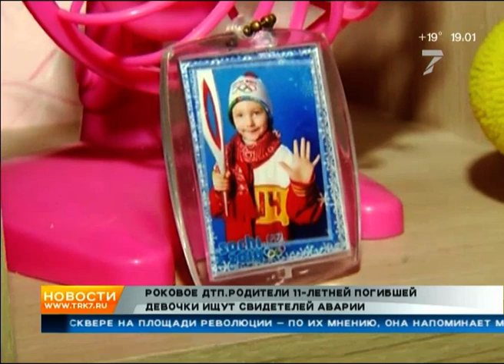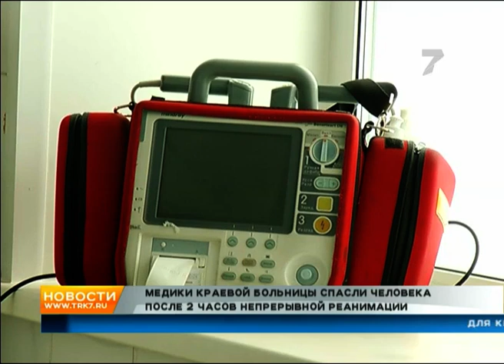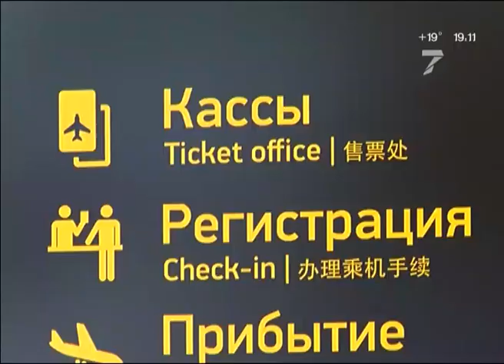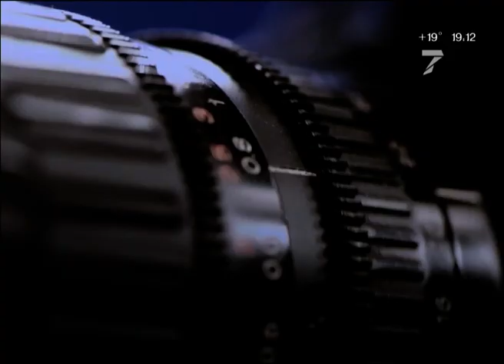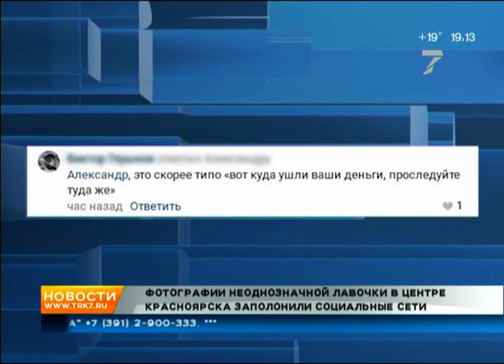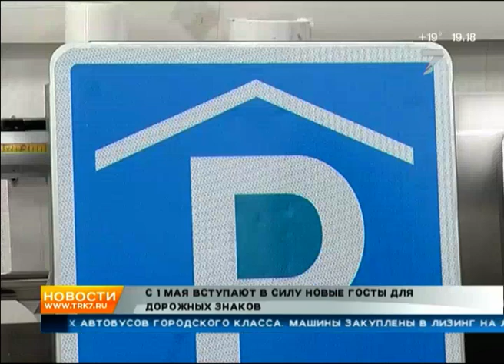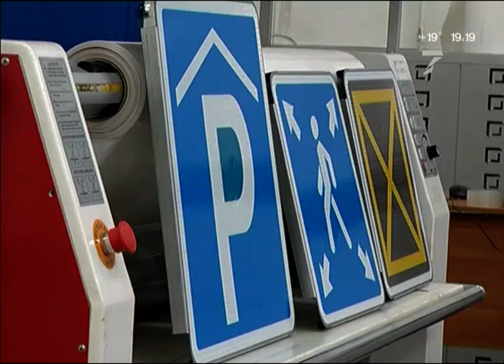Смертельное ДТП, «ледяной человек» и новые дорожные знаки. «Новости. Седьмой канал» 30.04.2019